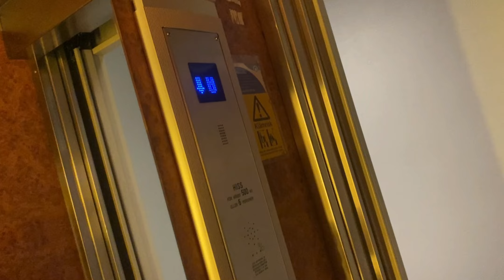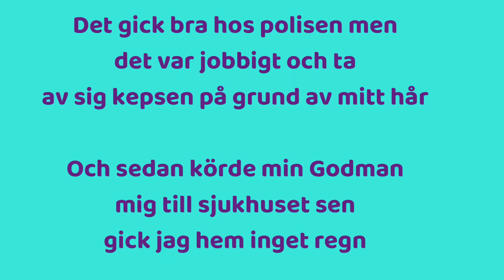Polisen/Sjukhuset Den 18de